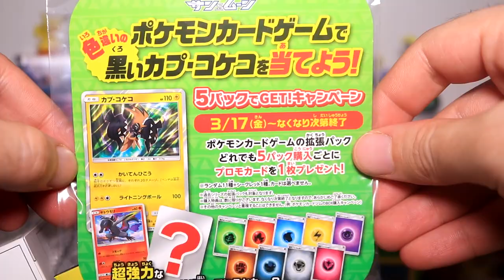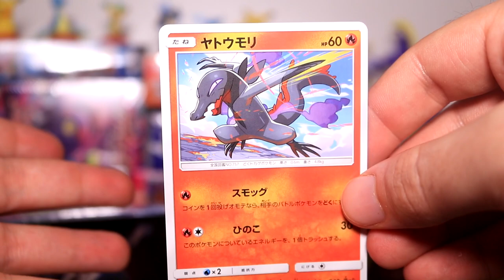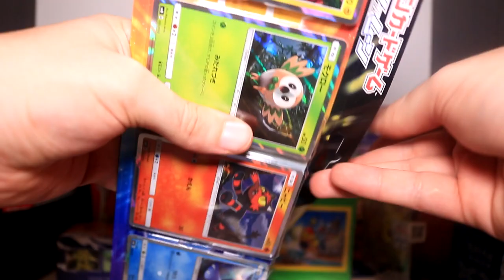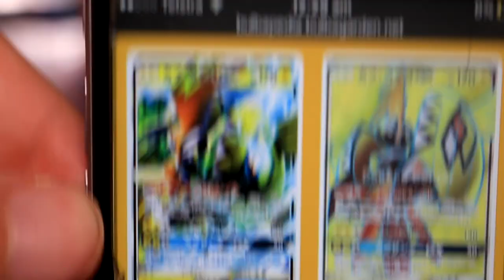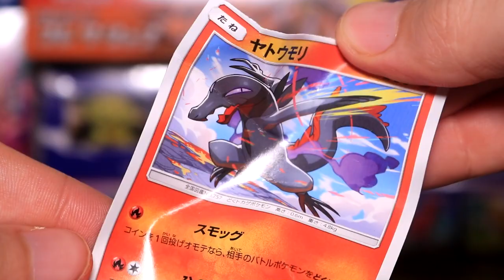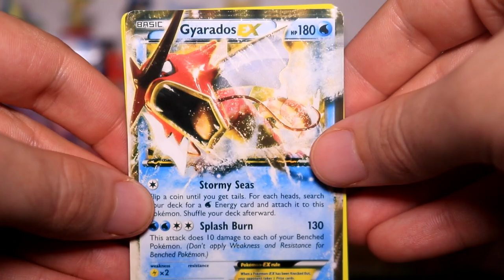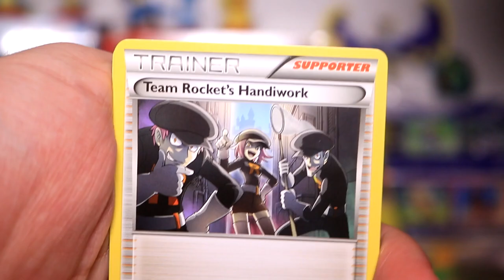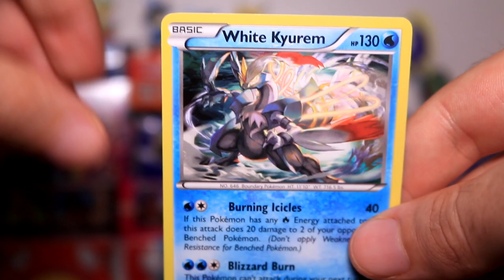Were They Supposed to Send me These???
About The Alolan Addition to the PTCG:
Sun & Moon is the name given to the first main expansion of the Sun & Moon Series of the Pokemon Trading Card Game. In Japan, it was released as the Collection Sun / Collection Moon subsets that make up the first expansion block in the Pokemon Card Game Sun & Moon Era. It is based on Pokemon Sun and Moon, featuring Generation VII and the two game Legendary Pokemon Solgaleo and Lunala. The English expansion will be released on February 3, 2017 while the Japanese subsets will be released December 9, 2016.

Sun & Moon will include at least 149 cards, including 11 new Pokemon-GX and more than 40 Pokemon native to the Alola region. The Japanese equivalent Collection Sun and Collection Moon each feature at least 60 cards, with cards divided between the two based on things like version exclusivity between the Pokemon Sun and Moon games.
Upon purchasing a booster box of either sub-set in Japan, patrons will receive an exclusive SM-P Promo card based on which booster box they purchase. Tsareena will be handed out for Collection Sun while Vikavolt will be handed out for Collection Moon.

About the PTCG:
The Pokémon Trading Card Game (ポケモンカードゲーム Pokemon Kādo Gēmu?, "Pokémon Card Game"), abbreviated as PCG or Pokémon TCG is a collectible card game, based on the Pokémon video game series, first published in October 1996 by Media Factory in Japan. In the US, it was initially published by Wizards of the Coast; Nintendo eventually took over publishing the card game alongside the video games in June 2003.